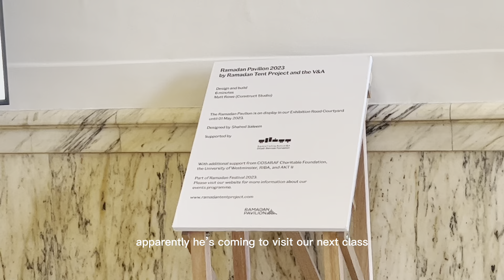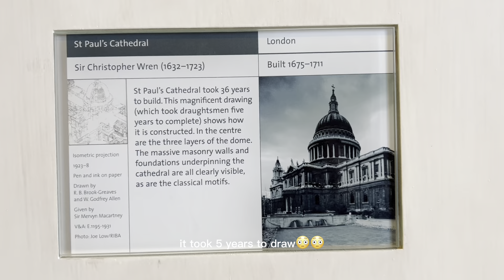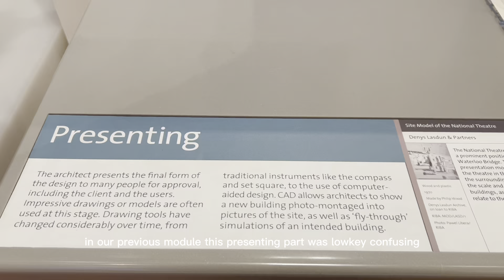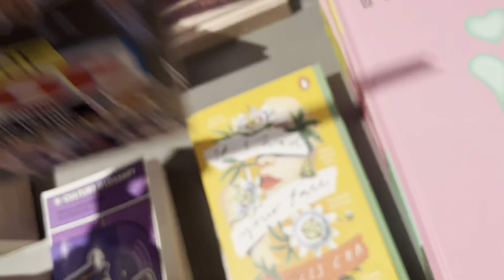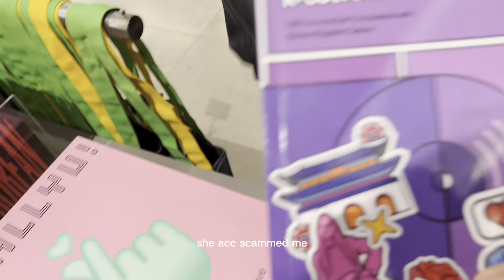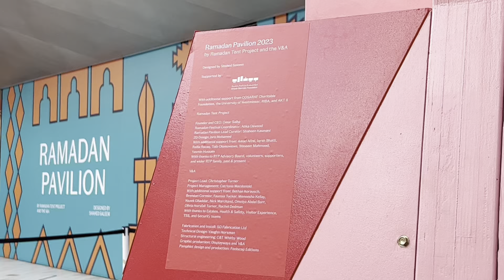dailyna ep2 | V&A Museum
If you find this, welcome to my digital diary ♡